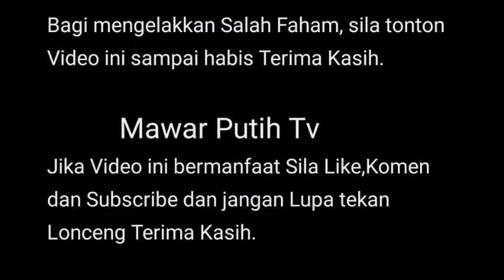MENGEMPAKKAN💥DUIT BERJUTA KERETA BERLAMBAK‼️SYAMSUL MAS1H BERK1RA SEPNJNG 9THUN BERKW1N DG SARAH⁉️😱